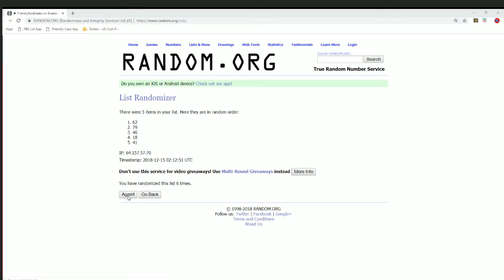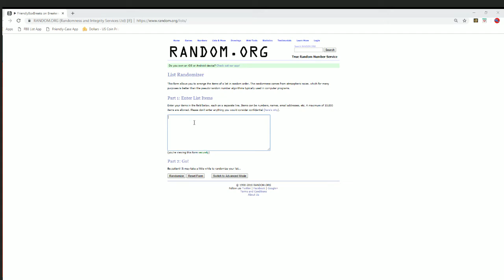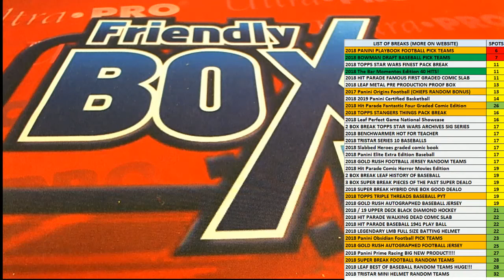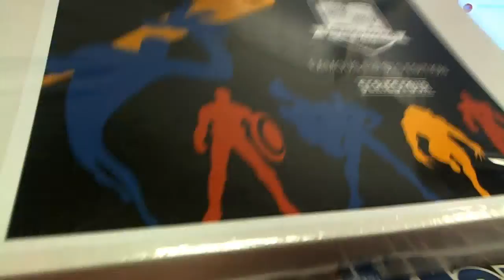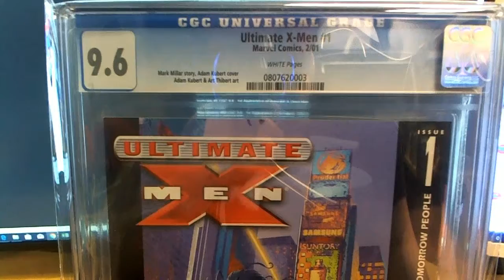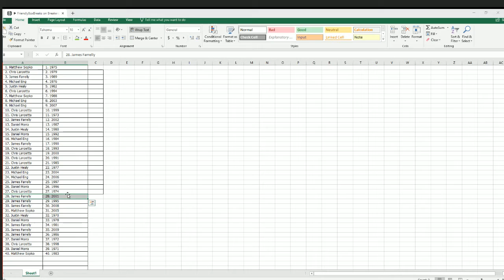2018 Hit Parade Famous Firsts Graded Comic Edition Hobby Box Series 4 ID 4FAMOUSFIR116